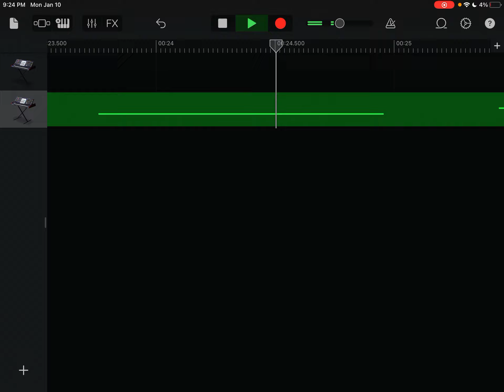January 10, 2022